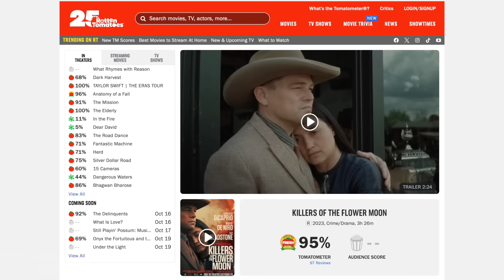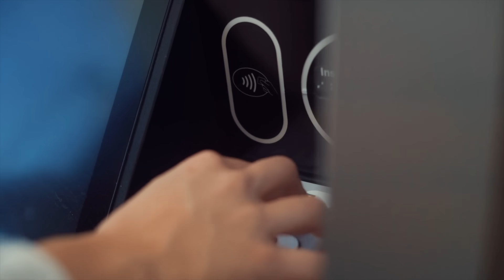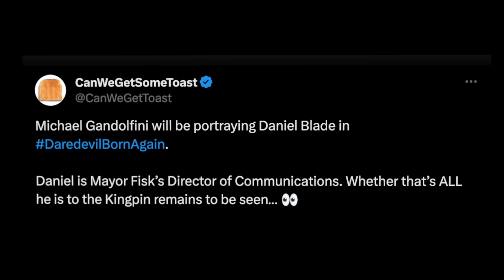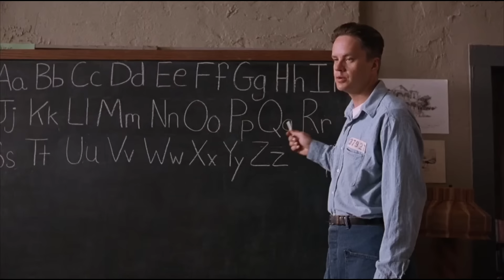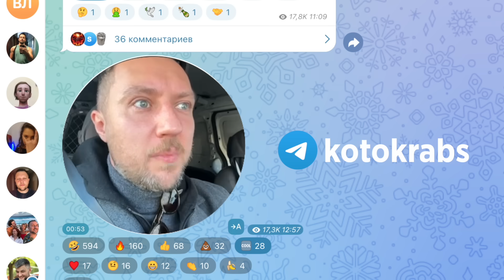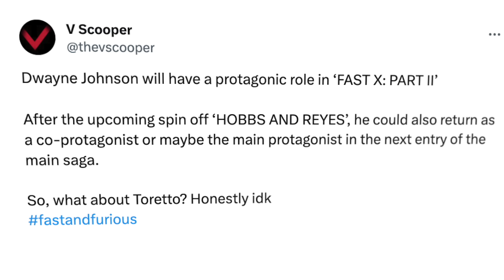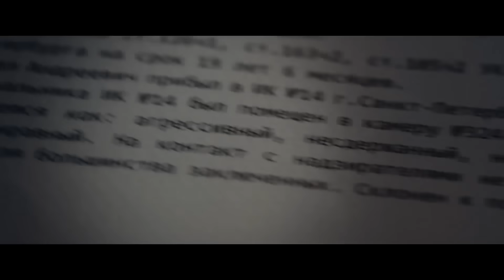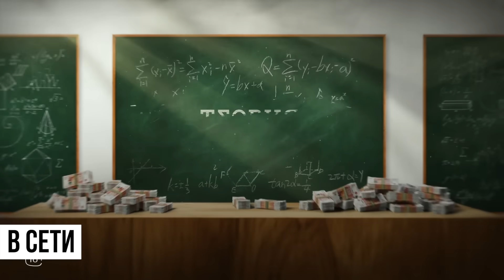Цифровые актеры уже в кино // Новый скандал Аквамена 2 // Снайдеркат Рика и Морти | НОВОСТИ КИНО 210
Диапазон полной стоимости кредита (ПСК) от 12% до 35%. Процентная ставка на покупки, платы, снятия, переводы, за погашение кредитов других банков, рассрочку: в беспроцентный период до года 0%, далее (или в случае неоплаты регулярного платежа) - от 12% до 69,9%.

Реклама. АО «Тинькофф Банк», универсальная лицензия ЦБ РФ № 2673. erid: LjN8K34MS